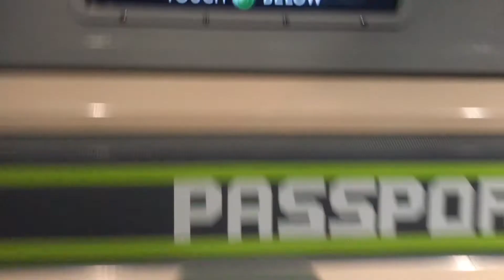MAGIC KINGDOM | EVENT SEASON | VLOG #3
Third event of the season calls for another Vlog! Come back to Orlando for another event with me and hang out with me at Magic Kingdom.